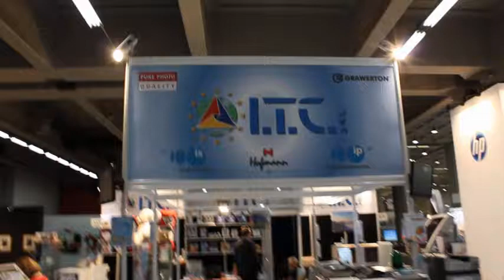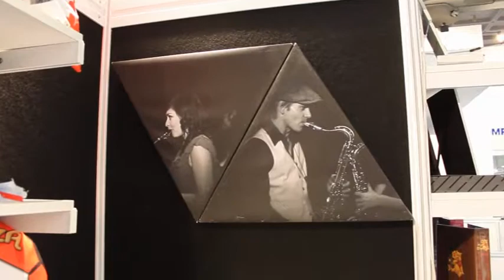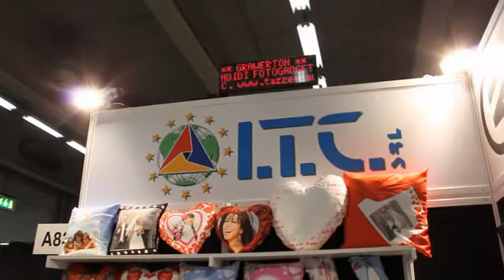Stand ITC video3 Milano Photoshow 2011.WMV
Grande successo di I.T.C. Srl al Milano Photoshow 2011.
ITC ha presentato le nuove attrezzature di Imaging Solutions ( fastFrame e fastBook Evolutions ) fastFrame è una attrezzatura adatta alle lavorazioni di quadri canvas su telai di legno in diversi formati. FastBook Evolution rilega photobook di ottima qualità nel formato massimo di 30x45cm.
All'interno dello stand ITC continua la linea per la produzione di photobook con la Doli DLA18 Album Maker e la nuovissima Imetto in grado di preparare photobook automaticamente fino al formato 30x45cm.
ITC ha presentato anche la nuova Doli UV650A Coating Machine per la protezione delle fotografie stampate con carta fotografica che ink-jet,  questa attrezzatura applica un velo di vernice protettiva sulla copia che ne esalta la lucentezza e la protegge da graffi.
Non potevano mancare tutti i fotogadget di Grawerton e le famose e stupende cornici di Hofmann.